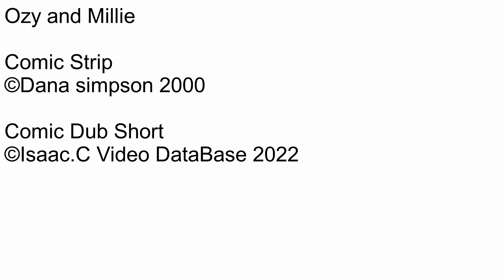Ozy and millie Comic dub Short Ep430 Avery's Game Show Part 7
Number: 430
Name: Avery's Game Show Part 7
Rated: 4+